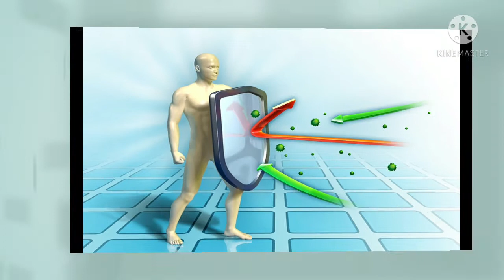ರೋಗ ನೀರೋದಕ ಶಕ್ತಿ ಹೆಚ್ಚಾಗಲು ಒಂದು ಚಿಕ್ಕ ಲೋಟ ಕುಡಿರಿ ಯಾವ ವೈರಸ್ ಕೂಡ ನಿಮ್ಮ ಹತ್ತಿರನು ಸುಳಿಯಲ್ಲ